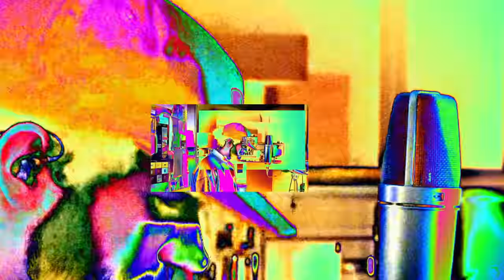MADEON ACOUSTIC SET (Fireside Session)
GOOD FAITH OUT NOW
Grammy Nominated for Best Dance/Electronic Album

A few days ago I was asked to contribute to the charity stream "LA Gives Back".

I have streamed a few DJ sets this year already so I wanted to do something different and quickly put together this cozy/holiday vibes stripped back fireside performance.

May your end of the year be as gentle and beautiful as the world allows!!

PS: If you can afford to donate it's not too late !

00:20 - All My Friends
02:40 - The Prince
04:42 - Shelter
08:01 - Hold Me Just Because
10:40 - Digital Love (Daft Punk Cover)

Shot, directed & edited by Jordan Vogel & Madeon